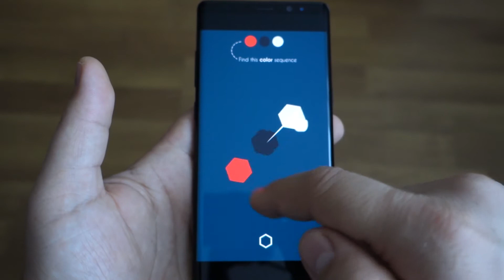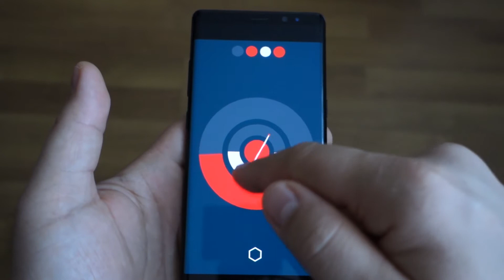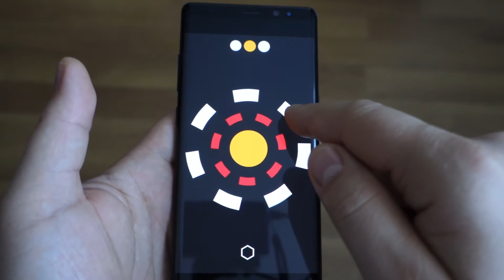LINIA puzzle game + brain melting challenges - Best Android Game - Note 8 Exynos gameplay